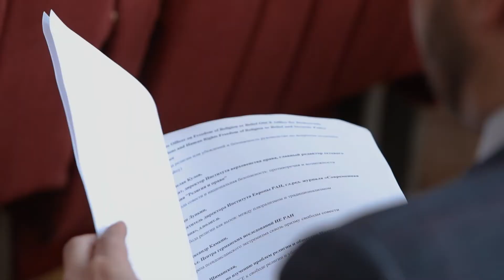«Религия и безопасность» | Правоприменение в России и новые подходы ОБСЕ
16 марта в Институте Европы состоялась научно-практических конференция «Свободы религии и безопасность: универсальные нормы и новые подходы ОБСЕ»
Участие в которой,приняли ведущие специалисты в области религии и права. В рамках заседания обсуждались области практического правоприменения, а также прецеденты этого применения в последнее время.
Множество различных вопросов, в числе которых:антиэкстремистская политика, защита чувств верующих, религиозные факторы в системе национальной и глобальной безопасности, законодательное регулирование миссионерской деятельности в РФ и за её пределами и другие вопросы.
Конференция посвящена принятию в сентябре 2019 нового документа ОБСЕ «Свобода религии или убеждений и безопасность.Руководство по вопросам политики».